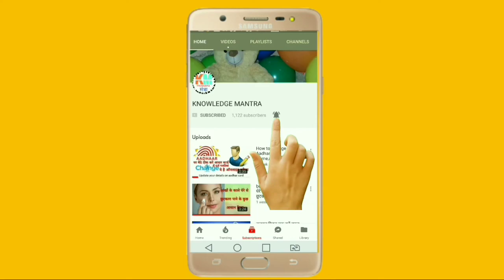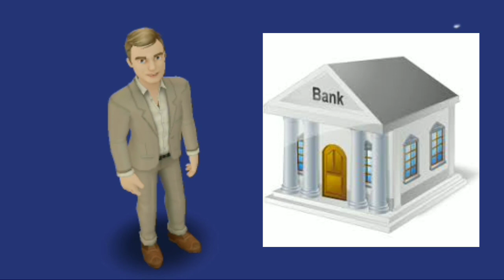How to link Aadhar card with bank account/ बैंक अकाउंट से आधार कार्ड लिंक करें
नमस्कार दोस्तों आपका स्वागत है Knowledge mantra channel में
 दोस्तों इस वीडियो में हम जानेंगे कि अपने बैंक अकाउंट को अपने आधार कार्ड से
online internet banking, through SMS और ATM Machine से कैसे लिंक कर सकते हैं
Rlektronomia
Jai Hind